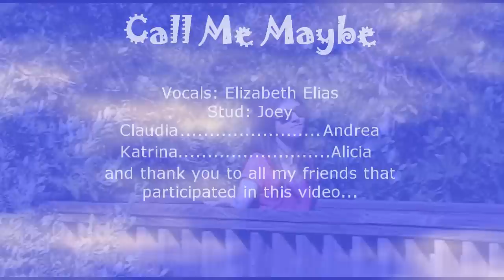Call Me Maybe - Carly Rae Jepsen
Thank you to all my fans who requested that I should do this song. I had lots of fun doing it. You guys are great, love you all! And thanks to all my friends that participated in the making of this video, you guys ROCK!!!. Hey, don't forget to keep those request coming. the request line is open.